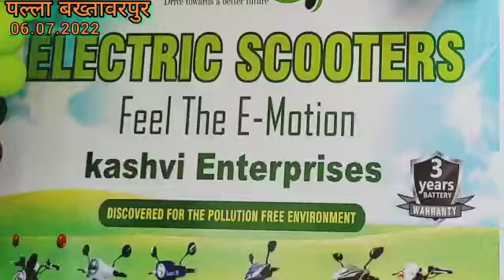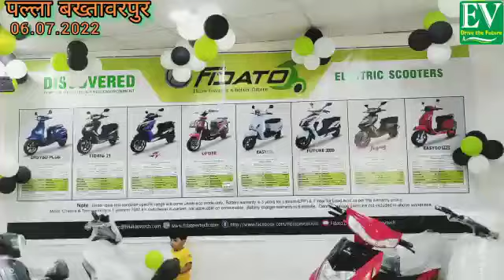दिल्ली के बख्तावरपुर मे खुला फिदातो ईवीटेक का शोरूम. Fidato Evtech Showroom Opens in Bakhtawarpur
भारतीय बाजार में तेजी के साथ बढ़ती कंपनी “फिदातो ईवीटेक” ने अपने इलेक्ट्रिक स्कूटर की रेंज को बख्तावरपुर के शोरूम “कशवी एंटरप्राइजेज” का उद्घाटन दिन बुधवार, दिनांक 06 जुलाई 2022 को किया गया। इस शोरूम का उद्घाटन “कशवी एंटरप्राइजेज” के संचालक मनीष राजपूत एवं मुख्तार जांगु के कर कमलों द्वारा किया गया।

इस मौके पर “फिदातो ईवीटेक” के डीलर डेवलपमेंट हेड मधुसूदन बालोनी ने ईवी ड्राइव द फ्यूचर मीडिया से बातचीत में कंपनी की योजनाओं और विस्तार की चर्चा करते हुए इलेक्ट्रिक वाहन को वर्तमान समय की जरूरत बताया। उन्होंने बताया कि इस शोरूम मे सारे उम्र को ध्यान में रखकर यहा पर मॉडल रखे गए हैं। यहा के आसपास के लोगों को फिदातो के इलेक्ट्रिक स्कूटर्स के लिए बहुत दूर जाने की जरूरत नहीं पड़ेगी। यहा पर जो लोग इलेक्ट्रिक स्कूटर्स को देखना और टेस्ट ड्राइव लेना चाहते है उन सभी लोगों का फिदातो के “कशवी एंटरप्राइजेज” के शोरूम मे स्वागत हैं। इसके अलावा सर्विस को लेकर उन्होंने बताया कि कशवी एंटरप्राइजेज का एक स्टाफ “फिदातो ईवीटेक” मे ट्रेनिंग ले रहा है जो यहा के कस्टमर्स को पूरी तरह से टेक्निकल सपोर्ट मे मदद मिलेगी।

कंपनी के प्रोजेक्ट हेड पुलकित बंसल ने कहा कि इलेक्ट्रिक वाहनों को अपनाने से प्रदूषण में गिरावट के साथ, तेल के आयात में कमी लाने, कार्बन उत्सर्जन और सड़क जाम में कमी करने में सहायता प्राप्त होगी। हमारी कंपनी इस दिशा में तेजी से काम शोध और विकास के लिए कार्य कर रही है। हम अपने देश के नागरिकों को प्रदूषण मुक्त सस्ता वाहन जिसको चलाने की लागत महज 15 पैसे प्रति किलोमीटर है उसको देने के लिए वचनबद्ध हैं।

इस मौके पर “कशवी एंटरप्राइजेज” के संचालक मनीष राजपूत एवं उनके परिवार के लोगों ने सभी मेहमानों का स्वागत किया और सभी के प्रति गरिमामयी उपस्थिति के लिए आभार प्रकट किया।

हर क्षेत्र में बढ़ते प्रदूषण को देखते हुए हमारा ये कर्तव्य और ज़िम्मेदारी है कि हम अपने भारत देश को प्रदूषण मुक्त बनायें। इसी प्रयास के तहत हम प्रदूषण, पर्यावरण, ऊर्जा, रेट्रोफिटिंग, ड्रोन एवं इलेक्ट्रिक व्हीकल्स के बारे मे आपको अवगत कराना चाहते है। ईवी ड्राइव द फ्यूचर चैनल के माध्यम से प्रदूषण रहित वाहन, पर्यावरण और उद्योग के बारे मे ज़्यादा से ज़्यादा लोग जान सके और नवीनतम जानकारी प्राप्त कर सकें।

If you are a Manufacturer, Dealer and Supporter who want to share news related to pollution, environment, energy, retrofitting, drone and electric vehicles on our dailyhunt, EV facebook page and YouTube Channel.

प्रदूषण, पर्यावरण, ऊर्जा, रेट्रोफिटिंग, ड्रोन एवं इलेक्ट्रिक व्हीकल्स से संबंधित हमारी खबरे फेसबुक व यूट्यूब पर लगातार अपडेट होती रहती हैं। अब पिछले 15 अक्टूबर 2020 से प्रदूषण रहित वाहन, पर्यावरण और उद्योग की ख़बरें डेलीहंट पर भी प्रकाशित की जा रही हैं। लिंक नीचे दिए गए है👇👇👇